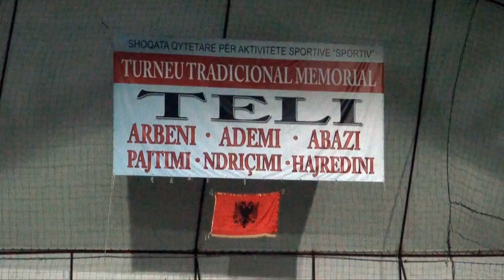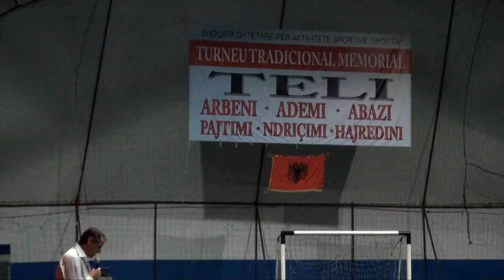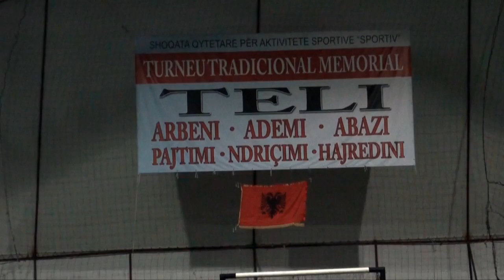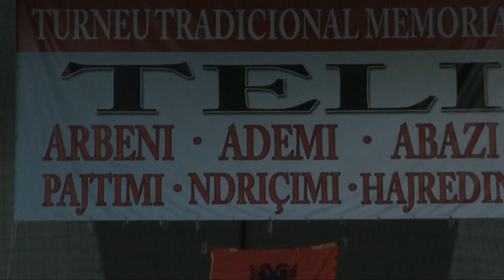Turneu tradicional memorial: TELI - 2012